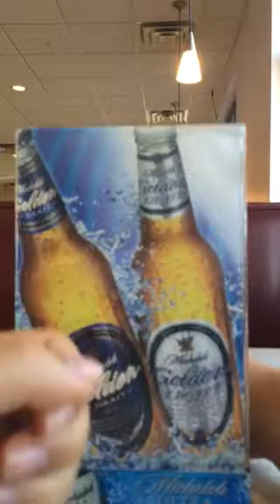A little magic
Lol not really magic